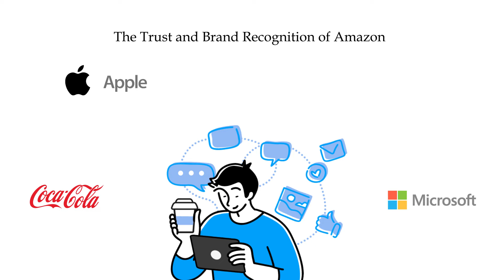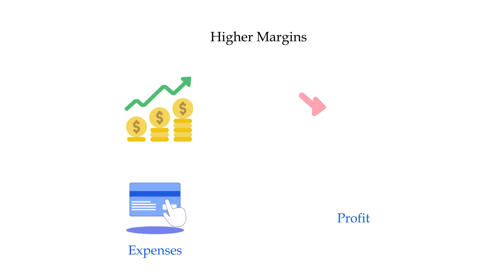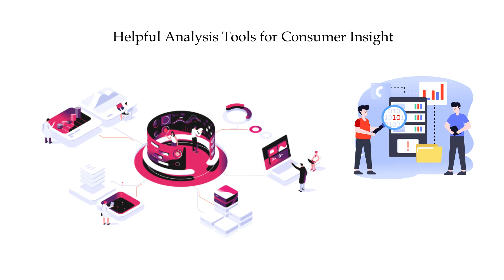Unveiling the SECRETS of Amazon FBA - A Case for Amazon FBA (2 of 2) - The inspired path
In this video, we're unveiling the SECRETS of Amazon FBA (2 of 2). If you're considering starting an e-commerce business, then you MUST watch this video to see the inspired path to success!

In the first video of this series, we explained why Amazon FBA is a great option for e-commerce businesses. In this video, we're revealing the SECRETS of Amazon FBA (2 of 2). Watch and learn how to take advantage of Amazon's massive buying power to grow your business exponentially!

A Case for Amazon FBA (2 of 2)
A Case for Amazon FBA (2 of 2) | The inspired path
You get the trust and brand recognition of
You get to set higher margins.
You get to scale your business even higher.
You are given better data sets and analytics for consumer insight.